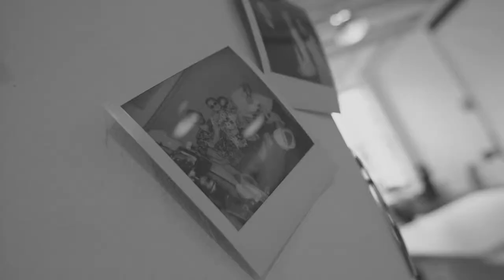NEXT STATE | COWARDLY LEADERSHIP | VLOG 2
What is the difference between cowardly and brave leadership?

Follow Johan Åberg and Next State on LinkedIn and join the discussion!